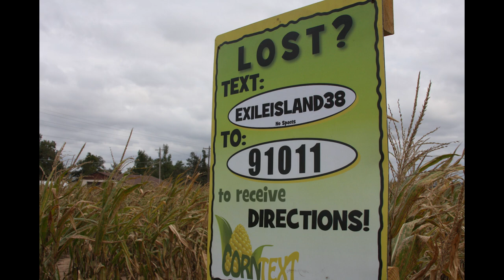Beggs Family Farm- and Survivor Sandra Diaz Twine, Todd Herzog, Spencer Duhm October 2, 2010.